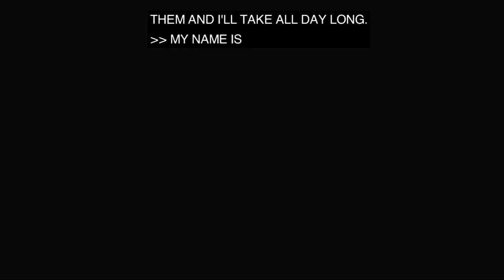Police Practices Group: Policing and Mental Health